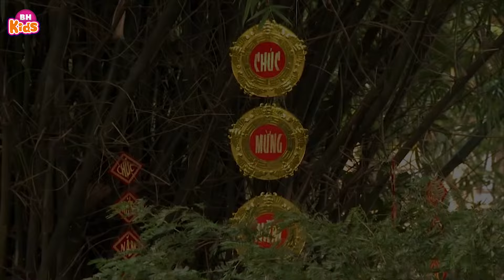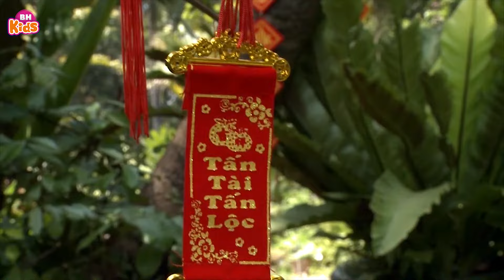Chúc Phúc Mùa Xuân - Tốp Ca - Nhạc Thiếu Nhi Xuân Sôi Động Hay Nhất